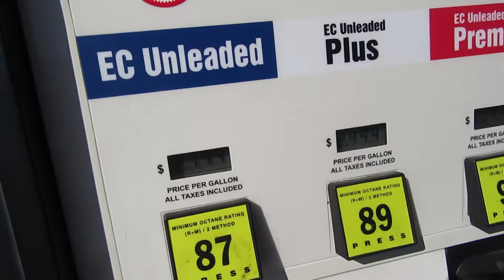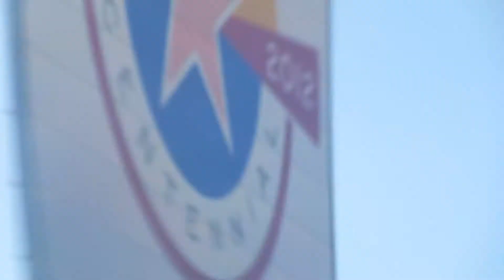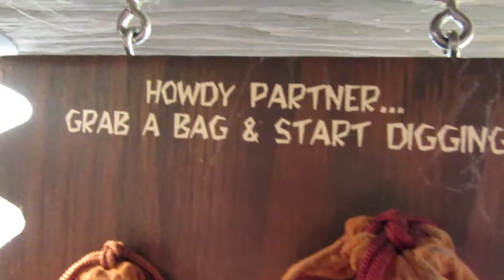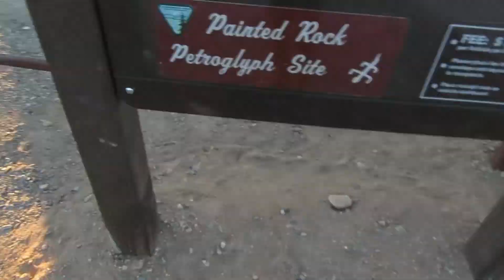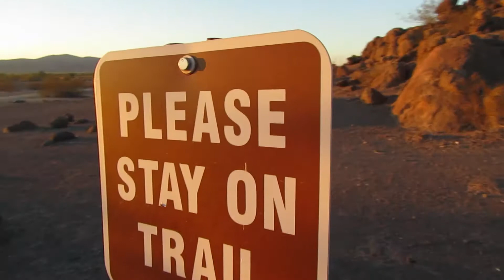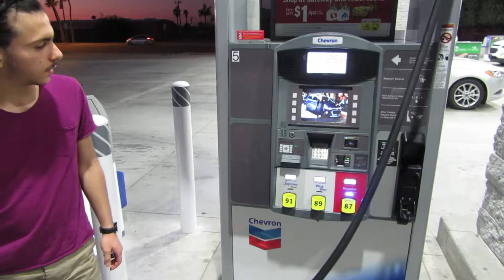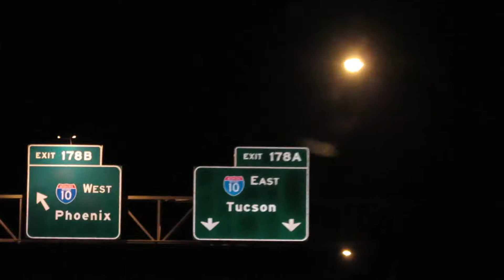VLOG - ARIZONA'S GIANT CACTUS